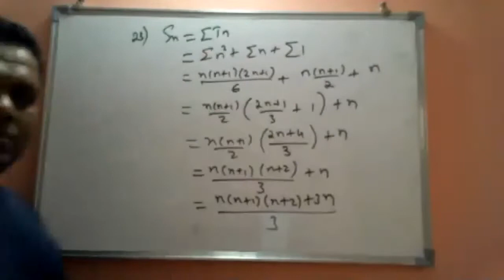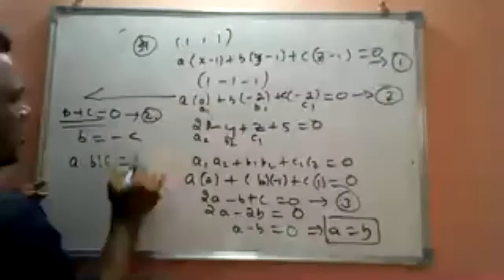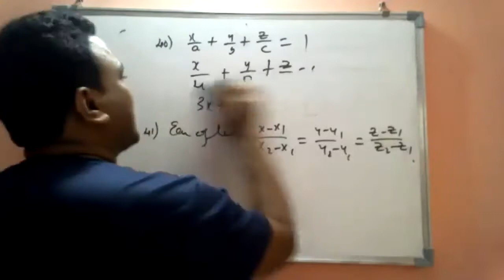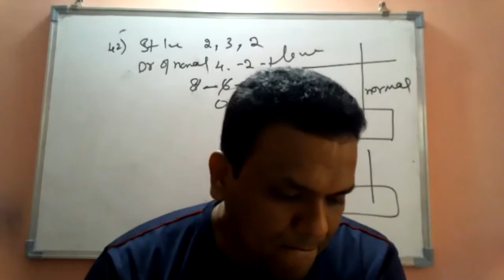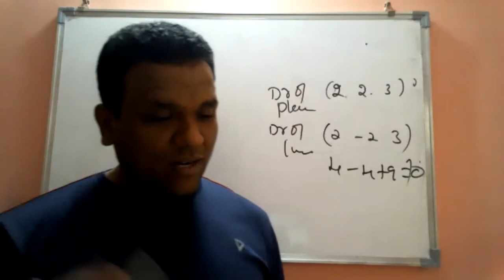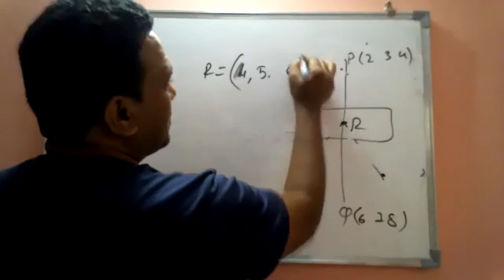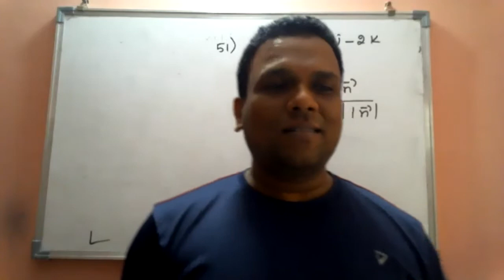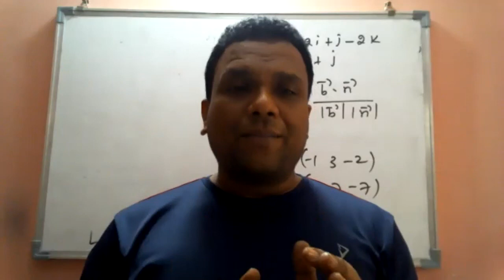2pu 3D mcq part4(30/12/20)